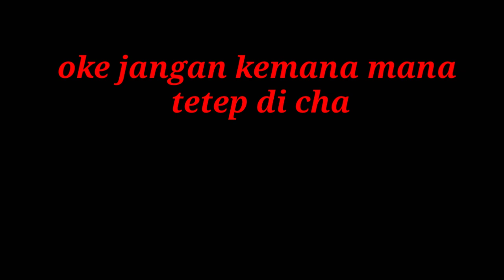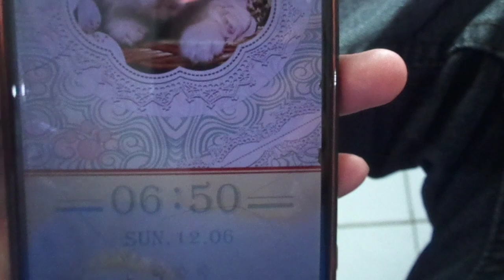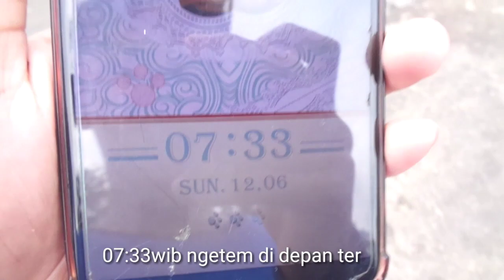Joss Pantura . . . Trip Bhineka Banput || Wani Ngeblong Lawan Arah !!!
assalamu'alaikum wr wb . . . kali ini saya berkesempatan trip bersama bhineka banput . . jurusan cirebon - merak via pantura . . .
bhineka banput sangat joss sekali , smpe berani buka jalur ngeblong lawan arah . . .